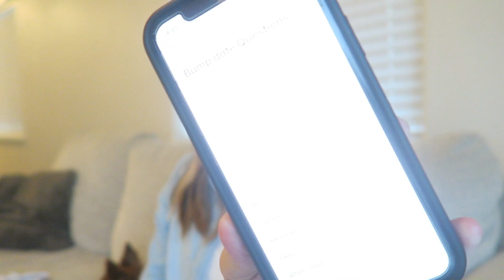4-13 WEEK BUMPDATE | Early Symptoms & Gender Blood Test | First Trimester 2nd Pregnancy | Allie Jane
4-13 Week Bump Update!! We chat about early Symptoms & we know the gender!! Open for more!

Canon G7X
Apple MacBook Pro
iMovie Editing
PicMonkey